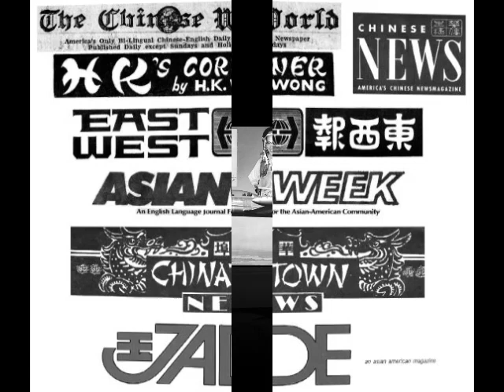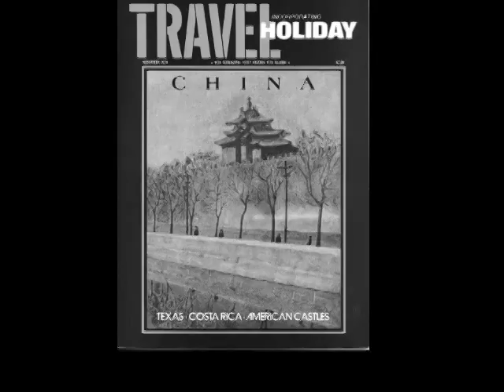Mr. Chinatown: The Legacy of H.K. Wong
A video slideshow of selected photos from the memoir of my father, H.K. Wong. The book will be available Spring 2021.
(Note: if the video shows as a green screen, try viewing in a different browser, turn off hardware acceleration, or update your graphics driver.)

About the book:
Mr. Chinatown is the engaging story of San Francisco Chinatown entrepreneur and community leader H.K. Wong. Nicknamed “Mr. Chinatown” by popular news columnist, Herb Caen, H.K. was posthumously selected as one of 101 most memorable San Franciscans over the past 100 years as part of the San Francisco Examiner centennial celebration in 1987. A fascinating historical account of early California and San Francisco Chinatown and its politics, business, arts, sports, and culture, this is the story of how one delightful, influential man changed the face of Chinatown forever.